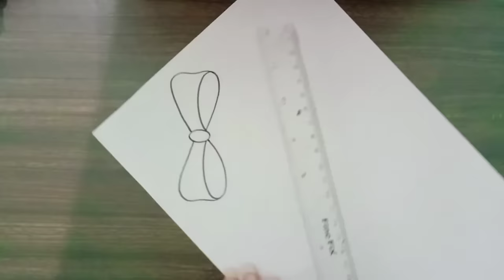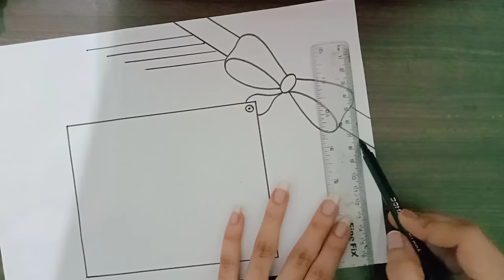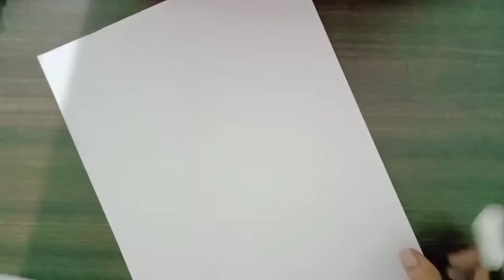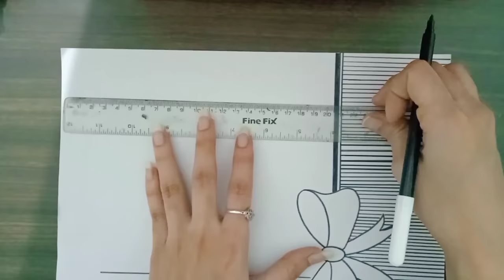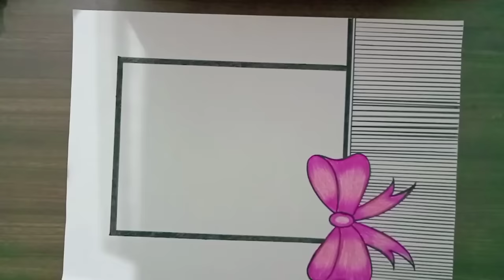Border designs on paper/Ribbon border design/Project Work Designs/Border design for school project